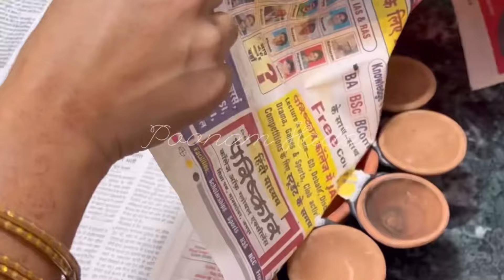DIY बचत ही बचत इस दीपावली हजारों रुपये बचेंगे दिल ख़ुश कर देने वाला वीडियो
बचत ही बचत इस दीपावली हजारों रुपये बचेंगे दिल ख़ुश कर देने वाला वीडियो